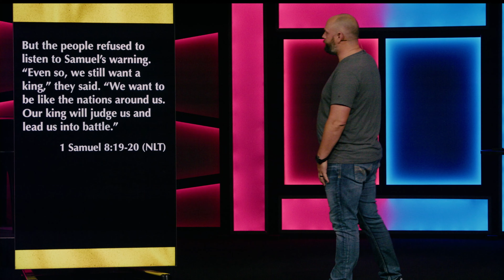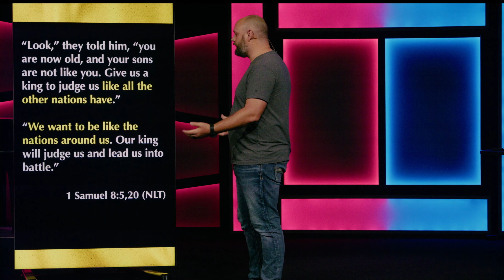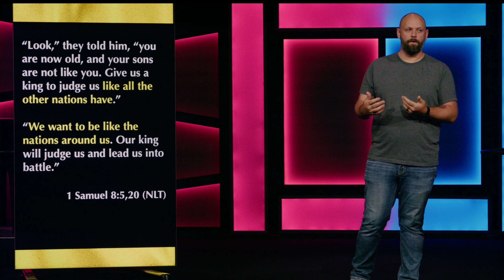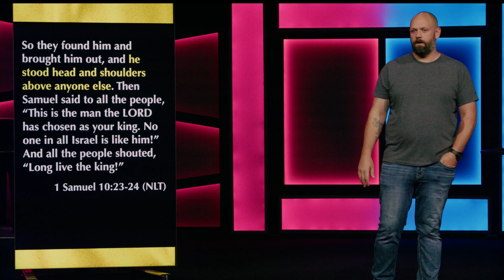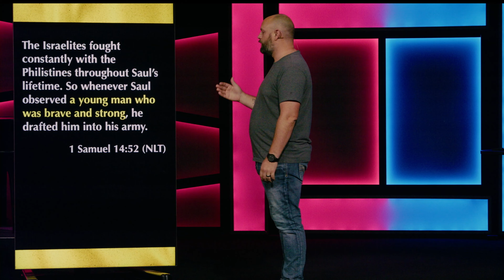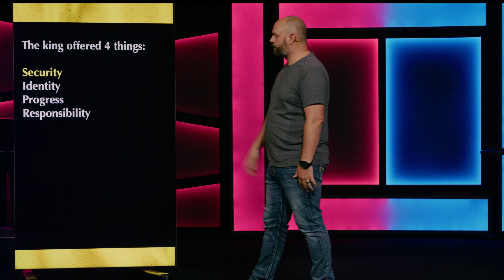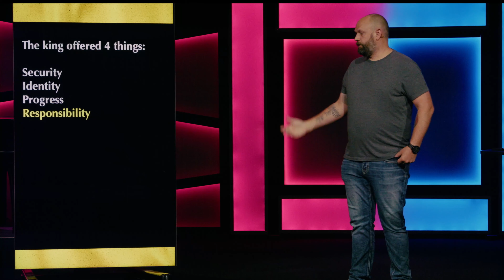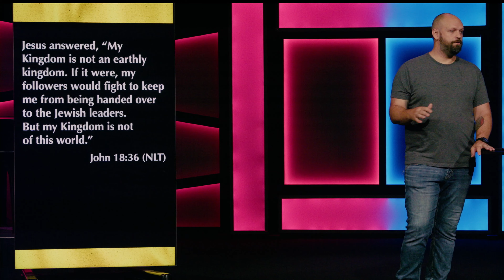Party Crashers | Week 3 | Ryan Blaylock